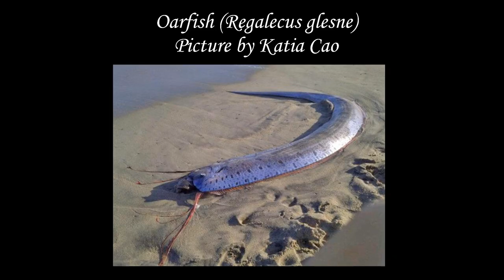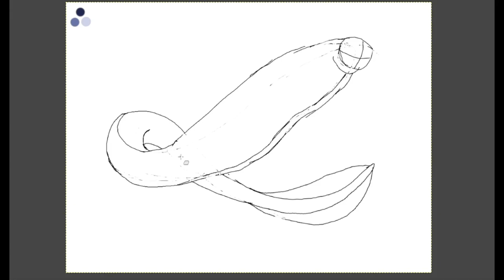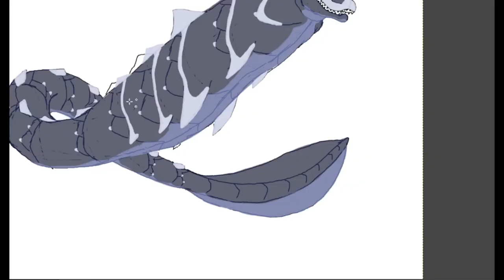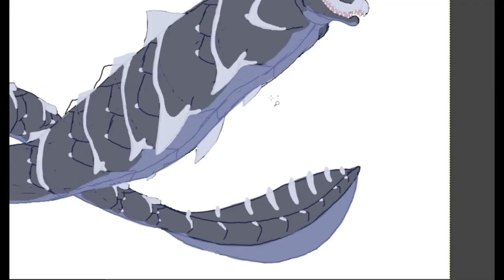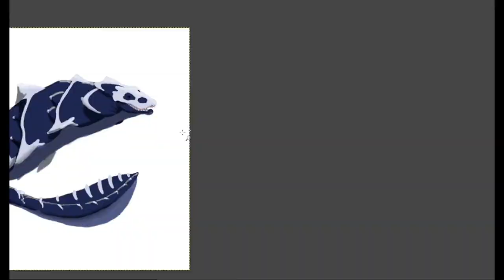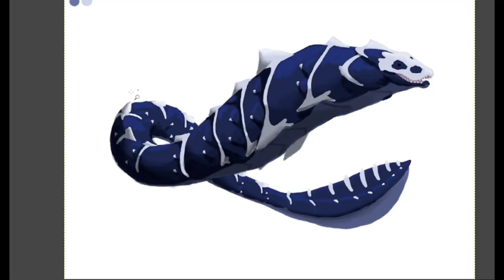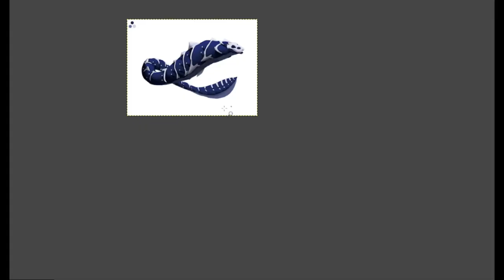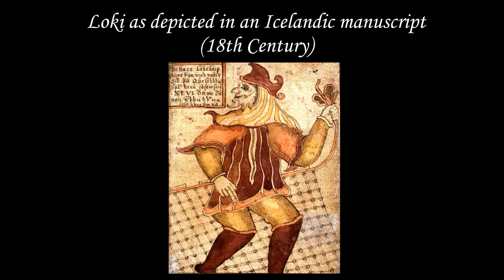A World of Dragons IV: Speculative Biology of Sea Serpents!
Welcome back to a world of dragons, where the mythological creatures of untold civilizations and cultures evolved alongside humanity, shaping the world around them! In this video, we will be taking a look at the sea serpents, vast dragons that dwell in the seas and oceans of the world, the absolute terror of all that dare cross the waters!